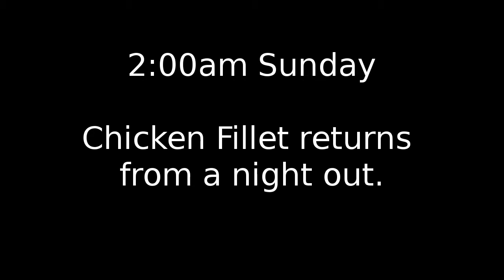THE unEPIC SHOW - The Adventures of Chicken Fillet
That chicken fillet who was at our debs.